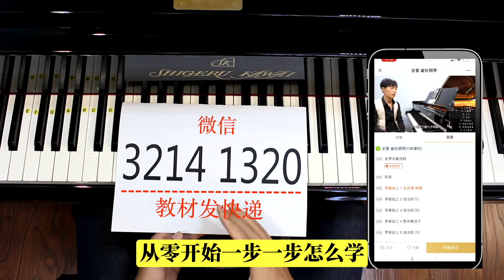钢琴的替代品-电子琴行不行？